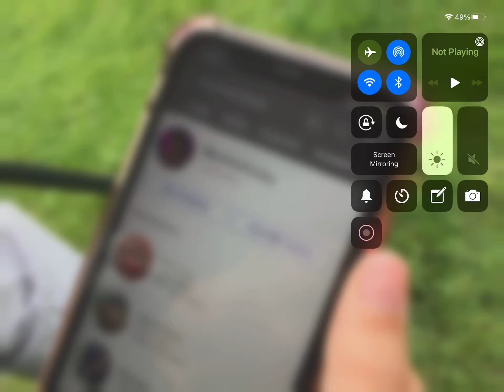Shoutout Squad Part 13-Revolverlomba